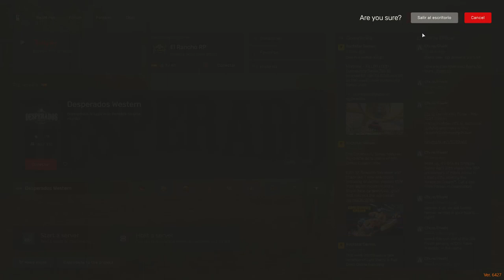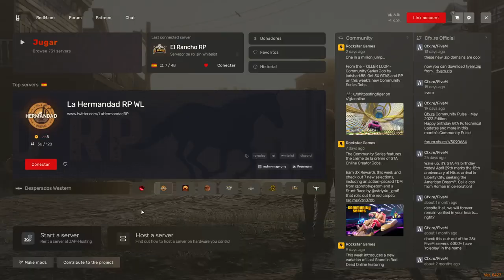El último bastión en la asediada Blackwater: Taberna de Iván Davydov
Únete a Iván Davydov, un valiente médico en El Rancho RP, mientras lidera la defensa del último bastión de Blackwater, la taberna. Mientras el caos y el peligro se desatan en la ciudad, Iván y sus aliados luchan por proteger a los residentes y mantener viva la esperanza. Descubre el destino de esta apasionante historia en este emocionante capítulo.